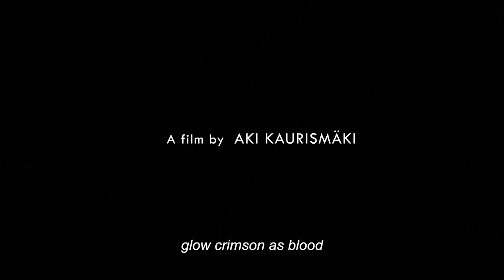FİLMEKİMİ’nde hangi filmler görülmeli? |10 filmlik liste | İzlenmesi gereken filmler | Karışık Kaset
00:02 Giriş

04:05 1-Perfect Days - Wim Wenders
04:51 2-Umudunu Kaybetme - Ken Loach
05:53 3-Fallen Leaves - Aki Kaurismäki
06:55 4-The Zone of Interest - Jonathan Glazer
07:50 5-The Teachers' Lounge - İlker Çatak
09:07 6-All of Us Strangers - Andrew Haigh
09:40 7-Los Delincuentes  - Rodrigo Moreno
10:33 8-Anatomy of a Fall - Justine Triet
11:25 9-The Captain - Matteo Garrone
13:10 10-Poor Things - Yorgos Lanthimos

Gönül Bağı
14:33 Hayat - Zeki Demirkubuz

13 - 22 Ekim 2023 tarihlerinde gerçekleşecek bu yılki Filmekimi’nden önerilerimi paylaştım. Reklam değil